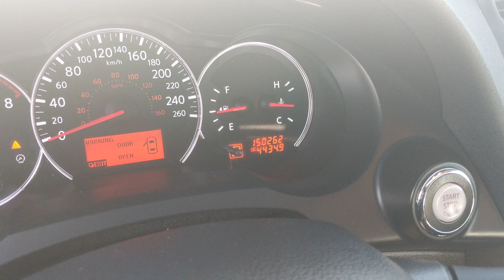2010 Nissan Altima SL